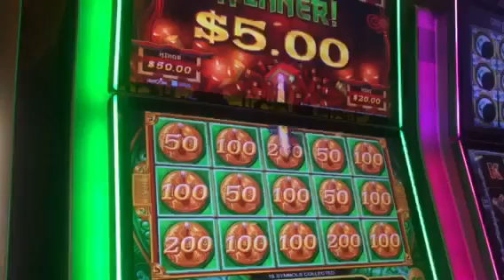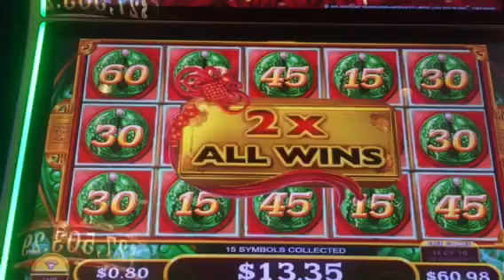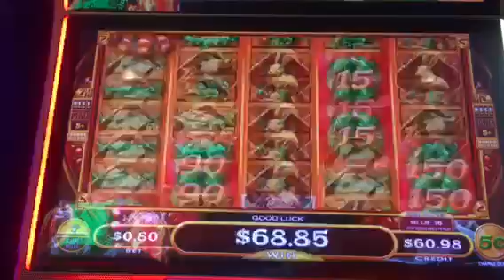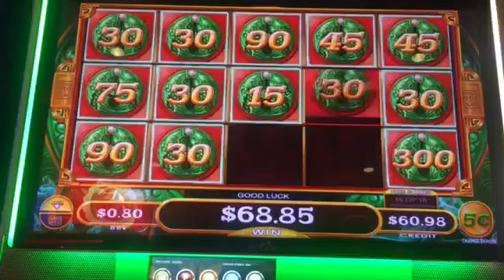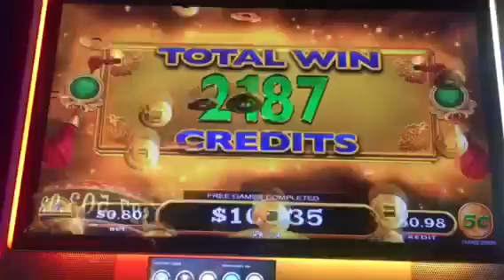Mighty Cash @ Pechanga Casino